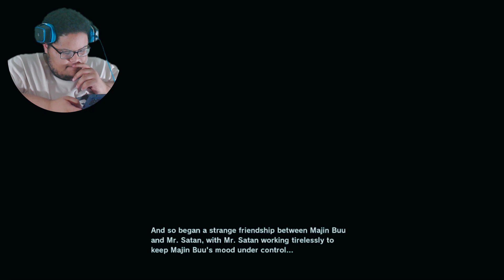Majin Buu Reborn | Dragon Ball Z Kakarot (17)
What's Going on, Guildmates and we are finally see the birth of the evil being Majin Buu and Now With Majin Buu Reborn. There's Little We can DO But I can Say He Doesn't Seem All That Scary

The video you will be watching will Include a first impression from myself. It will then have a full walkthrough of the game from start to finish Unless we are playing a simulation or I get angry and don't want to play. Every gameplay that I do on the channel will have the storyline, most collectibles collected and where to find those collectibles. There are semi cursing in the video and could possibly have some violence cause we are playing horror, action, and anime games. ALSO THIS A WARNING TO HEADPHONE USERS. I AM A SCREAMER. I HOPE YOU ENJOY THE VIDEO

My actual name is Zion. I LOVE uploading anything video game-related like first and third-person shooters, a lot of horror/ psychological horror games, and anime Let's Play Walkthroughs, and tons of Story-driven video games! I am a nerd, geek, and a weeb. I do art, run a clothing business, write poetry, I'm a special Effect Artist, and comedy

- Chapters -
Coming Up | 00:00
Welcome To |
Let's Play |